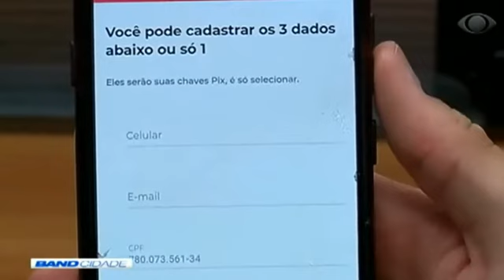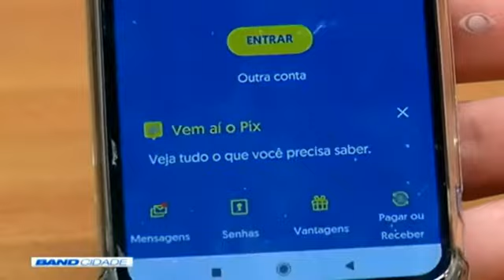Banco Central anuncia possibilidade de saques com sistema Pix em 2021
Segundo o coordenador do curso de Ciências Econômicas Riezo Almeida, em reportagem do Band Cidade 2º Edição, a novidade contribuirá para o surgimento de novos nichos de mercado que vão facilitar as formas de pagamento, como os QR Codes, por exemplo.